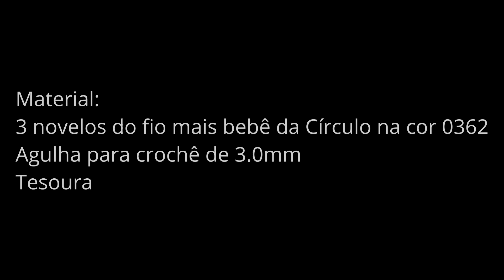LINDA MANTA PARA BEBÊ em crochê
3 novelos do fio mais bebê da Círculo na cor 0362
Tesoura